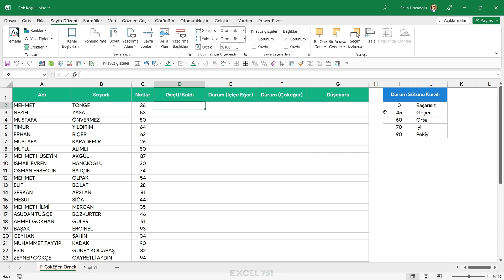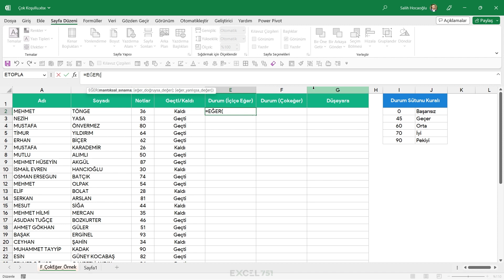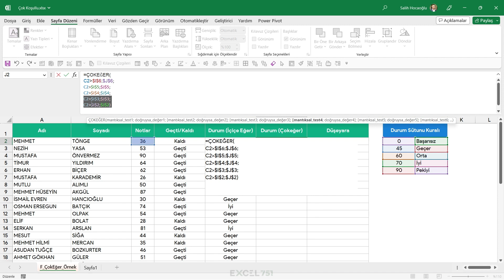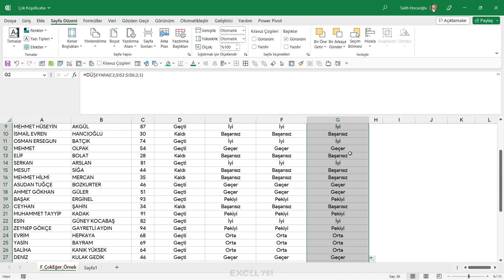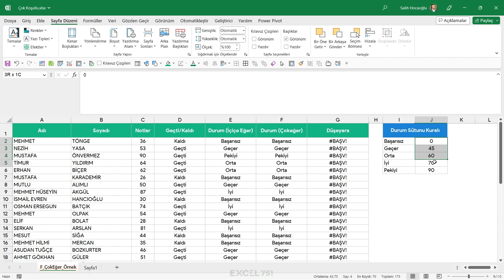Excel'de Çoklu Şartlı Formüller Nasıl Kullanılır: Çokeğer, İçiçe Eğer ve Düşeyara Formülleri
51+ Excel Şablonuna Sahip Olmak İçin TIKLAYIN👇
Bu video, Excel'de birden fazla ihtimali hesaplamak için kullanabileceğiniz en önemli formüllerden bazılarını içeriyor. Çokeğer, İçiçe Eğer ve Düşeyara formüllerinin nasıl kullanıldığını öğrenerek, iş akışınızı hızlandırabilir ve daha fazla verimlilik elde edebilirsiniz.👍🙂

Videoda Kullanılan Formüllerin İngilizce Karşılıkları
👉 EĞER = IF
👉 ÇOKEĞER = IFS
👉 DÜŞEYARA = VLOOKUP

Videodaki Bölümler;
00:00 Tanıtım
00:45 EĞER Formülü
02:47 İç içe Eğer Formülü
08:05 ÇokEğer Formülü
11:00 Düşeyara Formülü

EXCEL & POWERPOINT ŞABLONLARIMIZI İNDİRİN!

51+ Excel Şablonuna Sahip Olmak için TIKLAYIN!

21+ Sunum Şablonu İndirmek için TIKLAYIN!

Gelir - Gider Excel Şablonu İNDİRİN!

Satış Takip Dashboard Excel Şablonu İNDİRİN!